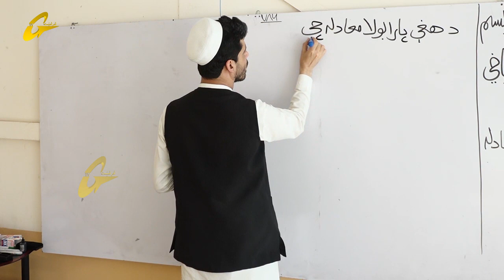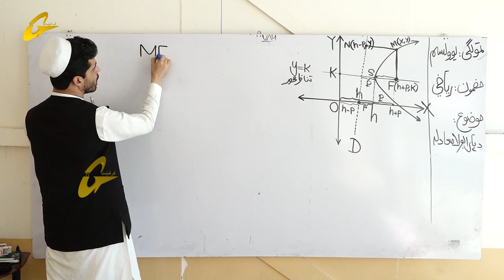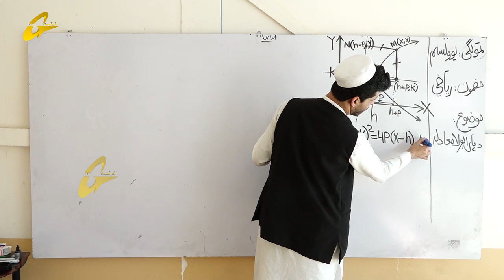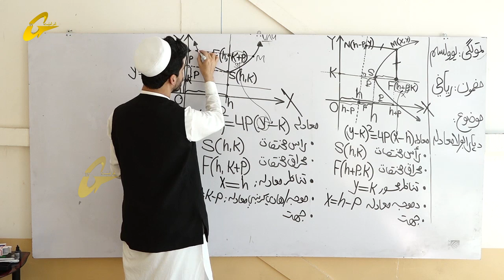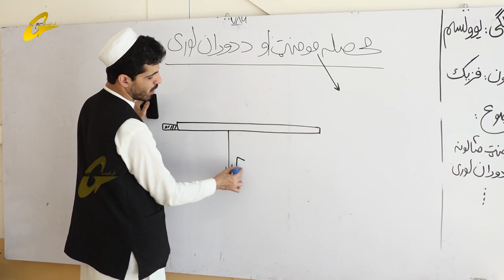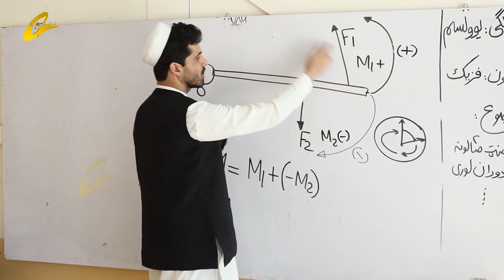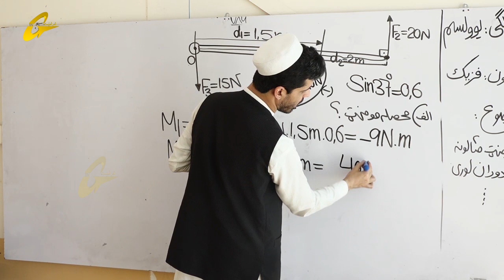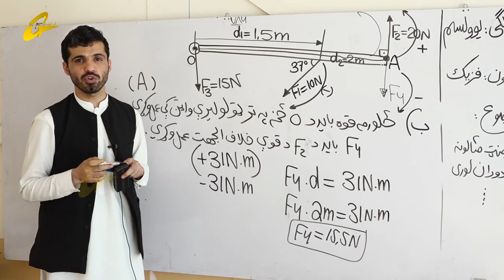زده کړې په کور کې | ریاضي او فزیک |یوو لسمه برخه |یوولسم ټولګی || استاد شبروز پکتین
یوولسم ټولګی
ریاضی او فزیک
 استاد شبروز پکتین
یوو لسمه برخه
تولید :غرغښت راډیو ټلویزیون